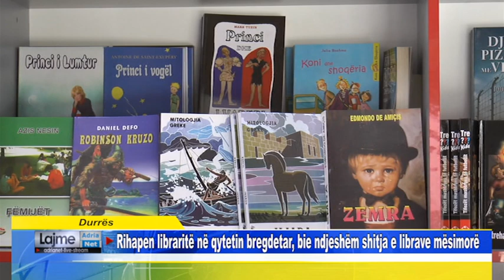Durrës Rihapen libraritë në qytetin bregdetar, bie ndjeshëm shitja e librave mësimorë